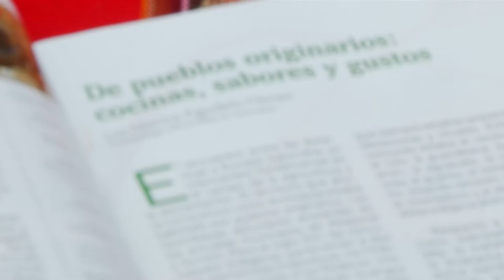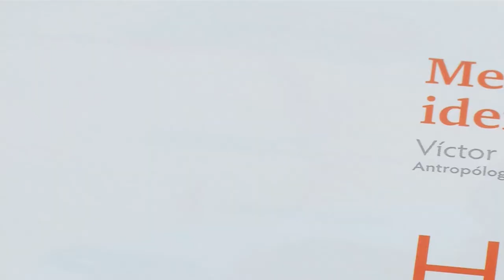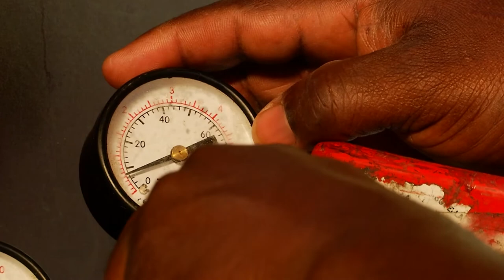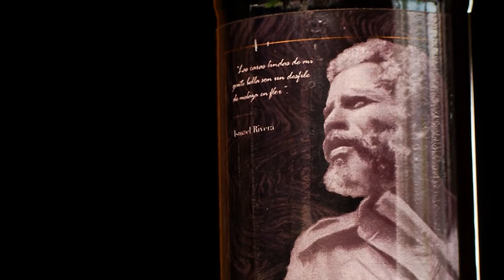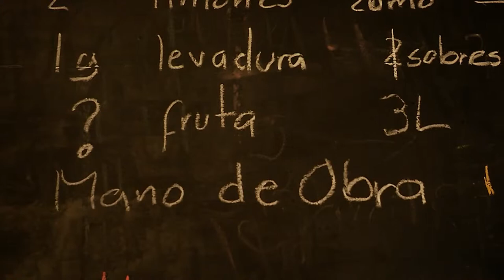Antropología, emprendimiento y etnicidad [Medellín Diversa] Telemedellín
Él es Víctor Mosquera y por medio de diferentes áreas del conocimiento da enseña sobre la esencia de las comunidades afrodescendientes que habitan el país.